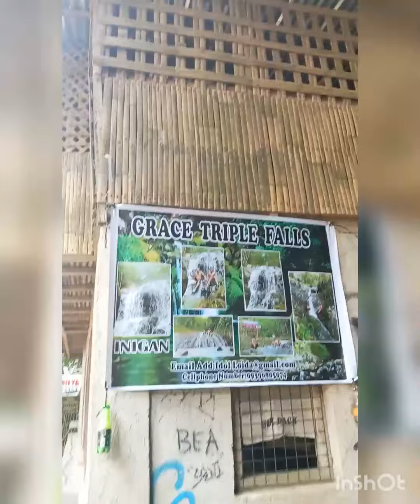Wawa dam part 2,ganda ng view//